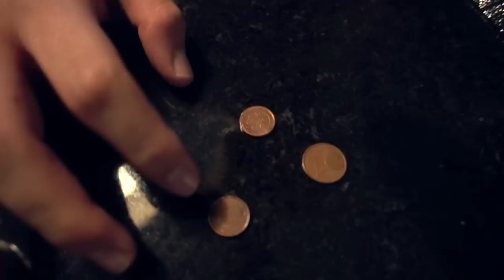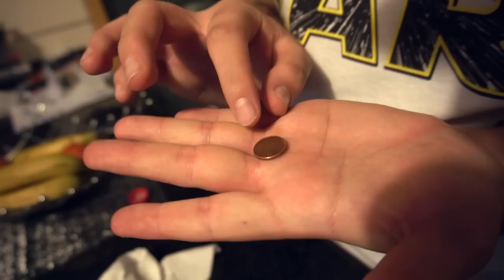5 TRUQUES PARA FAZER COM COCA-COLA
tentem evitar cortar o cabelo né ;_;

Segue-me!